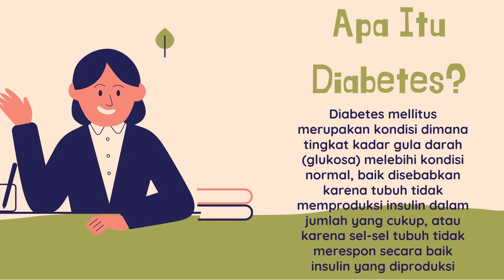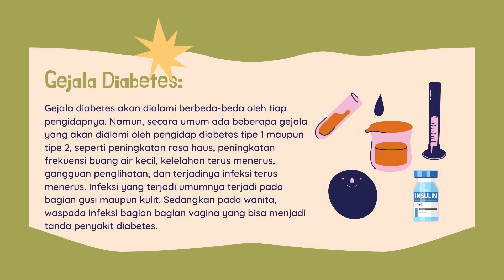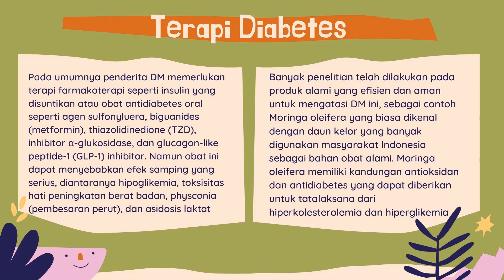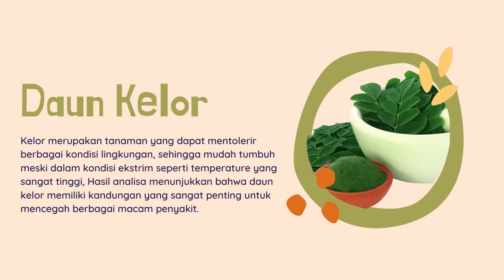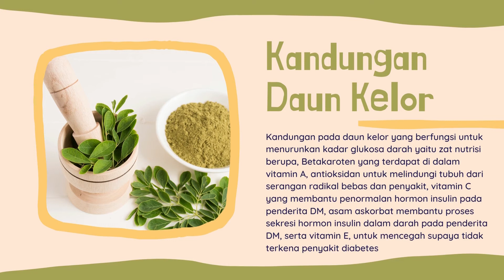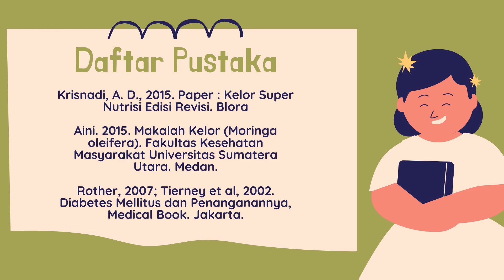Ramuan Herbal Untuk Diab3t3s